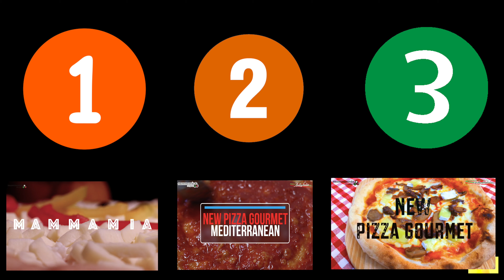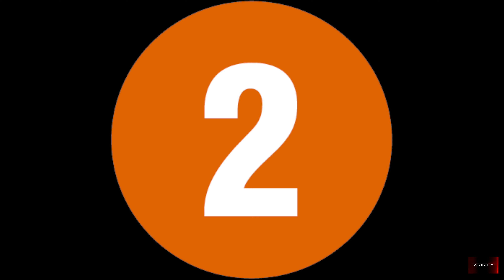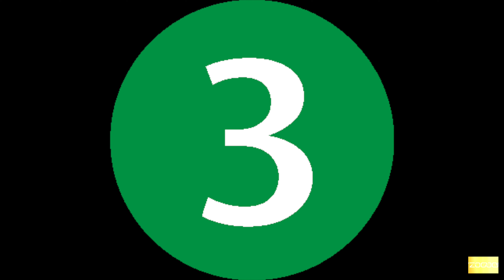3 Different Style B Roll | Pizza Commercials